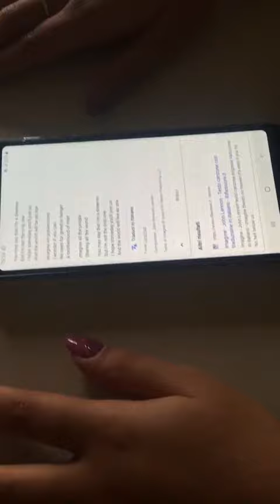IIS Telesi@ - ScuolaViva Telesi@ all'Opera - prove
I nostri allievi impegnati nel progetto Scuola Viva "Telesi@ all'Opera"